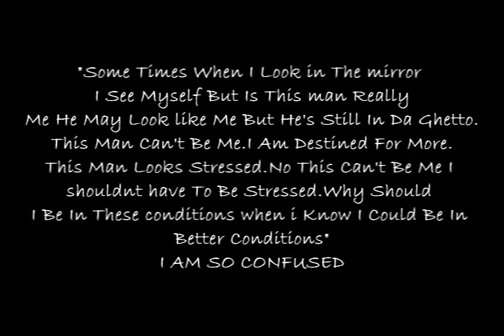Take A Look In Da Mirror By Fame Battle & Trigga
Fame Enterprise